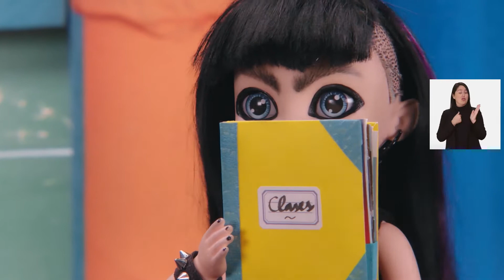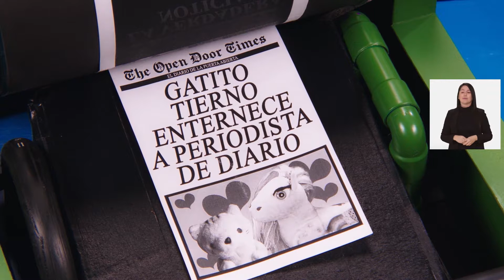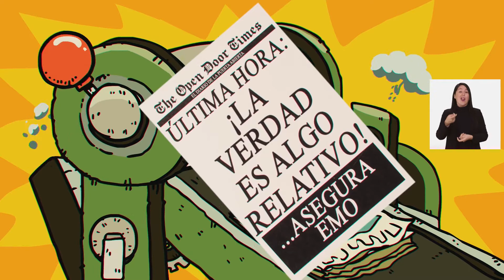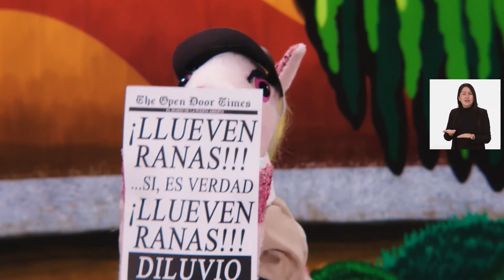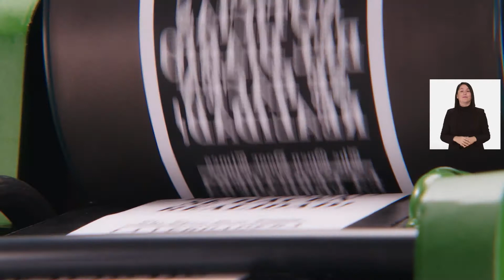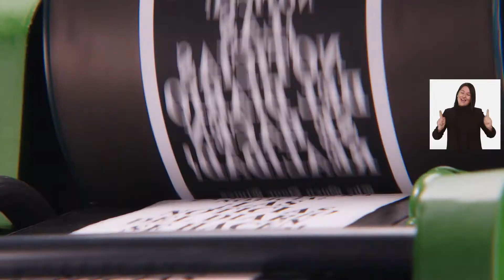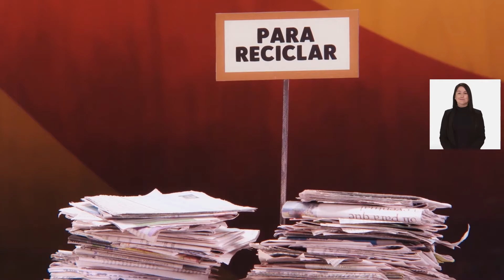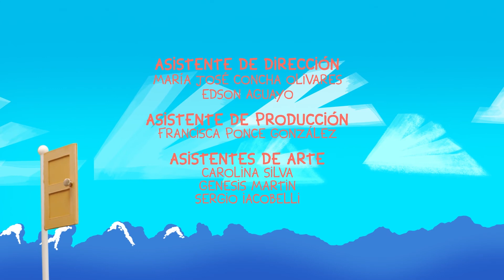Cap. 26 - La ciudadana Emo | Juguetes Desordenados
Ha llegado el momento de hacer una limpieza en el colegio La Puerta Abierta y el director Pelolargo bota muchos cachivaches viejos para hacer espacio. Entre los cachureos, el Comité de Actividades y Recreaciones Varias encuentra una vieja imprenta, usada hace muchos años por antiguos estudiantes de magia; un tesoro que le piden a Pelolargo se los entregue para hacer un diario escolar: The Open Door Times. El profe acepta.
Al poco tiempo, se dan cuenta de que es una imprenta mágica que transforma las noticias en realidad, lo que es mucho poder en sus manos. Para Emo, toda una tentación. Para Ponifacie, una gran responsabilidad.

Es difícil llegar a un acuerdo: Emo quiere poner noticias que impacten a toda la comunidad de La Puerta Abierta, aunque no sean del todo reales, lo que desata el caos en el colegio.